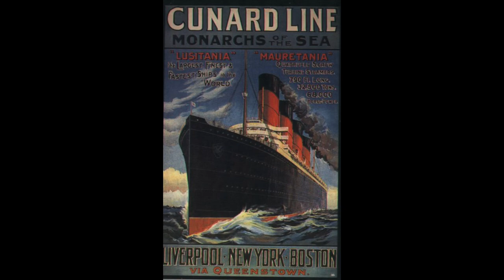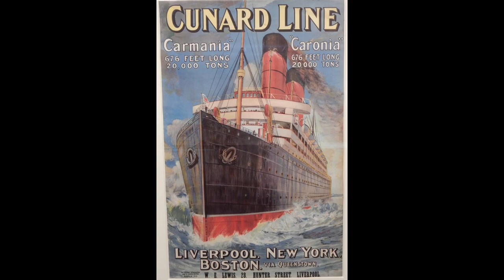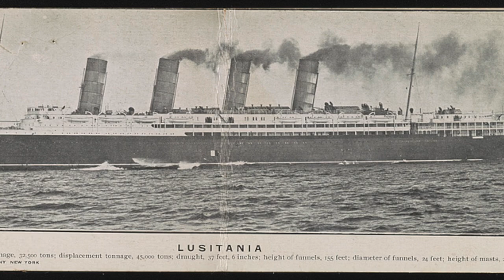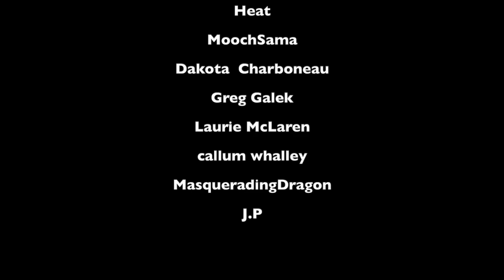Construction of Lusitania is completed! (Complete Lusitania timeline episode 3)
In this video we conclude the story of how the RMS Lusitania was built. We discuss the tests the Cunard line did with steam turbine as well as go over the final stages of the Lusitania's construction.

Tales of the Protectors book series!

Samuel Pence
Charleston WV
25375